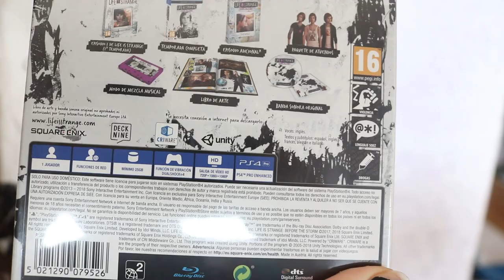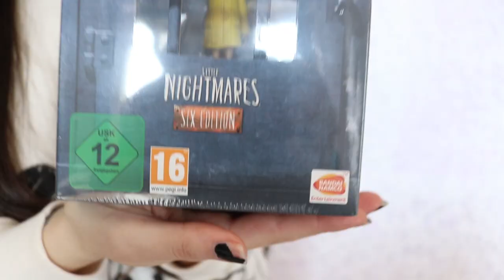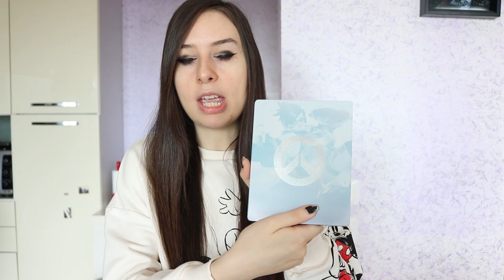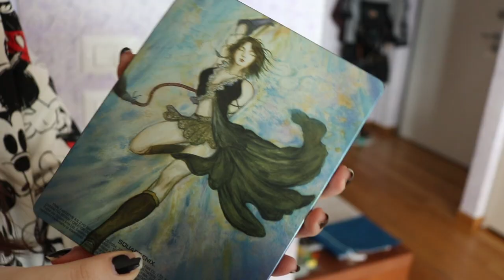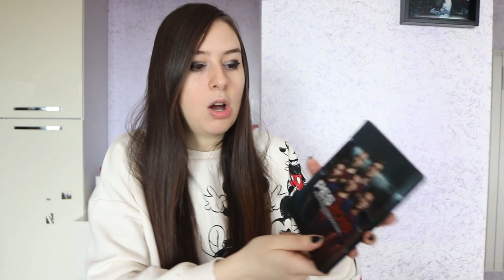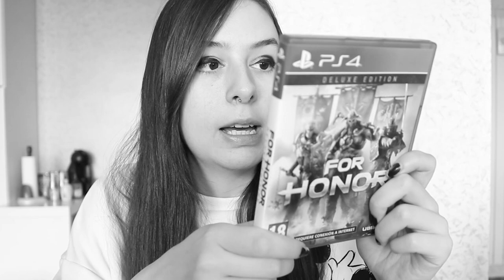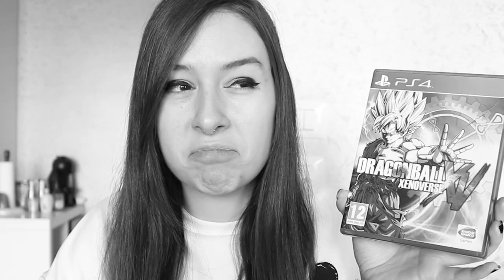LA MIA COLLEZIONE DI GIOCHI PS4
Riusciamo a raggiungere i 200 Likes per il video sulle Collector's? ♥
► DONAZIONI◄
Da indicare sulla busta/pacco:
• Il destinatario:
Mariangela Benevento